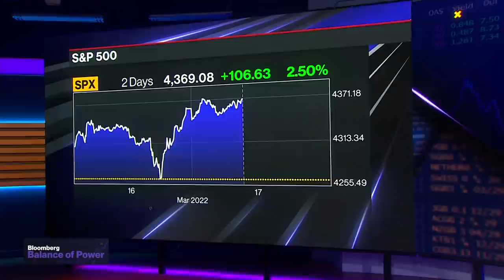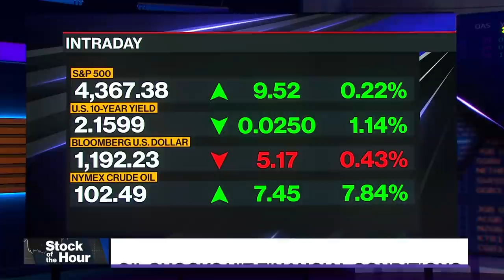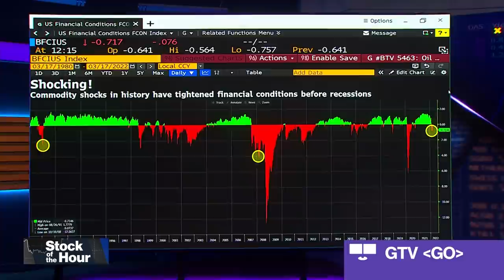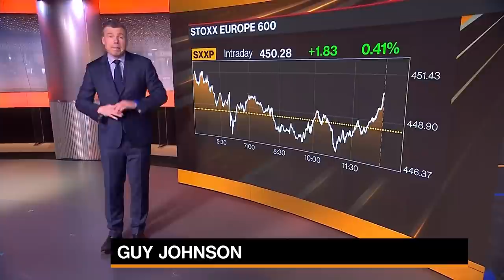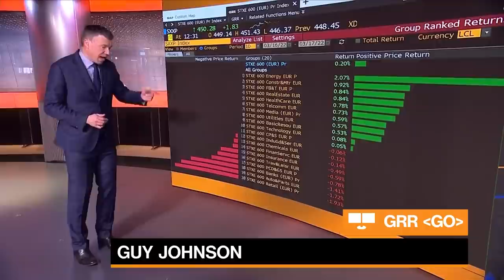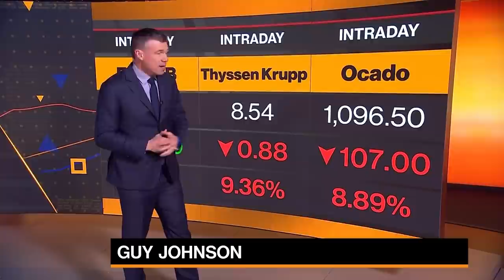Balance of Power Full Show (03/17/2022)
On Bloomberg's 'Balance of Power' with David Westin, Kathryn Edwards, Rand Corp. economist, on the Fed's inflation fight, Max Baucus, Former U.S. Ambassador to China, on President Biden's upcoming virtual meeting with President Xi, Rep. French Hill, (R) Arkansas, on Russia sanctions and Leon Panetta, Former U.S. Defense Secretary, on providing aid to Ukraine.